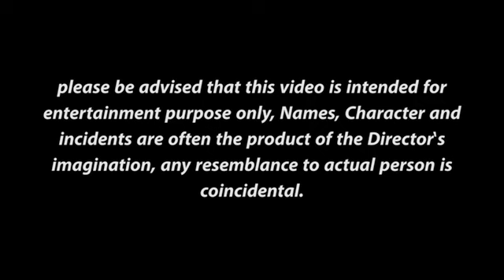Jagaban vs Selina tested episodes 25